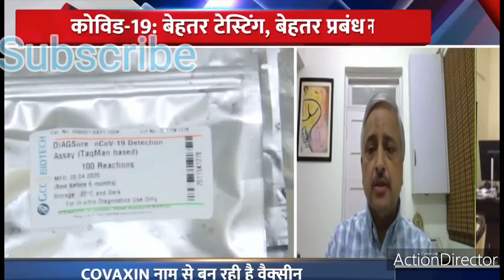IMPROVEMENT COVID-19 TESTING KITS & BEST FACILITIES IN INDIA HOSPITALS WITH FOREIGN CORONA VACCINE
Coronavirus disease 2019 (COVID-19) is an infectious disease caused by severe acute respiratory syndrome coronavirus 2 (SARS-CoV-2).[9] It was first identified in December 2019 in Wuhan, Hubei, China, and has resulted in an ongoing pandemic.[10][11] The first confirmed case has been traced back to 17 November 2019 in Hubei.[12] As of 2 August 2020, more than 17.8 million cases have been reported across 188 countries and territories, resulting in more than 685,000 deaths. More than 10.5 million people have recovered.[8]

Common symptoms include fever, cough, fatigue, shortness of breath, and loss of smell and taste.[13][5][6][14] While the majority of cases result in mild symptoms, some progress to acute respiratory distress syndrome (ARDS) possibly precipitated by cytokine storm,[15] multi-organ failure, septic shock, and blood clots.[16][17][18] The time from exposure to onset of symptoms is typically around five days, but may range from two to fourteen days.[5][19]

The virus is primarily spread between people during close contact,[a] most often via small droplets produced by coughing,[b] sneezing, and talking.[6][20][22] The droplets usually fall to the ground or onto surfaces rather than travelling through air over long distances.[6][23] However, the transmission may also occur through smaller droplets that are able to stay suspended in the air for longer periods of time in enclosed spaces, as typical for airborne diseases.[24] Less commonly, people may become infected by touching a contaminated surface and then touching their face.[6][20] It is most contagious during the first three days after the onset of symptoms, although spread is possible before symptoms appear, and from people who do not show symptoms.[6][20] The standard method of diagnosis is by real-time reverse transcription polymerase chain reaction (rRT-PCR) from a nasopharyngeal swab.[25] Chest CT imaging may also be helpful for diagnosis in individuals where there is a high suspicion of infection based on symptoms and risk factors; however, guidelines do not recommend using CT imaging for routine screening.[26][27]

Recommended measures to prevent infection include frequent hand washing, maintaining physical distance from others (especially from those with symptoms), quarantine (especially for those with symptoms), covering coughs, and keeping unwashed hands away from the face.[7][28][29] The use of cloth face coverings such as a scarf or a bandana has been recommended by health officials in public settings to minimise the risk of transmissions, with some authorities requiring their use.[30][31] Health officials also stated that medical-grade face masks, such as N95 masks, should be used only by healthcare workers, first responders, and those who directly care for infected individuals